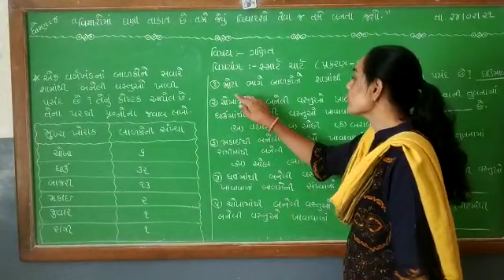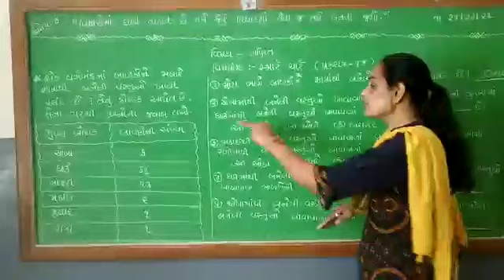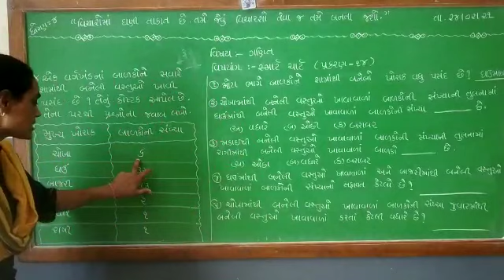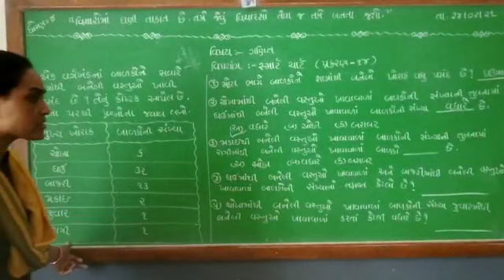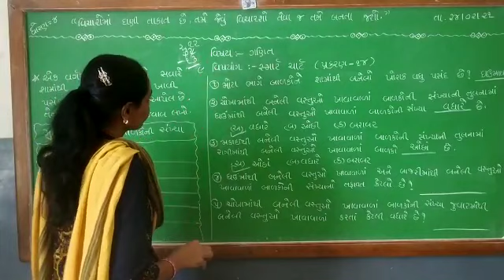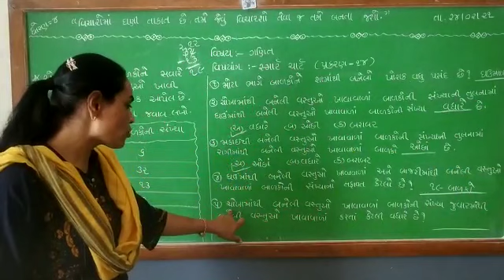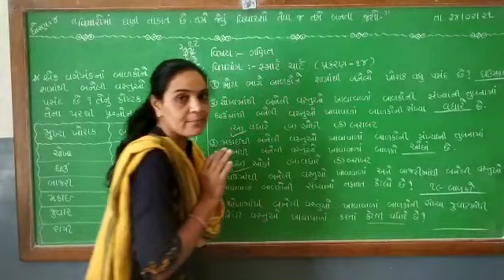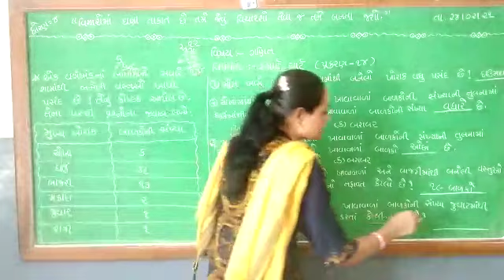STD-4 MATHS [PART-2]